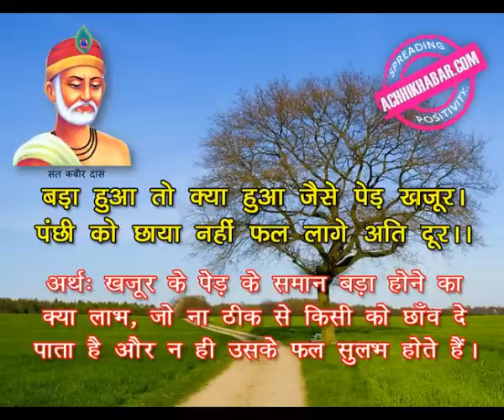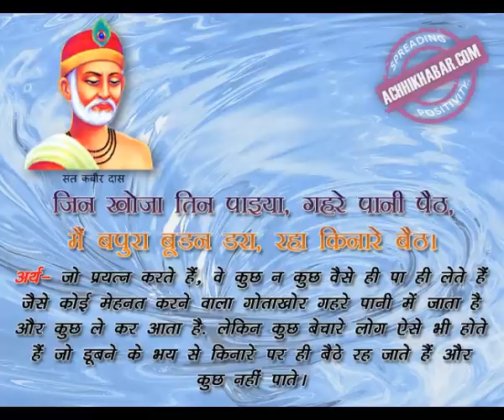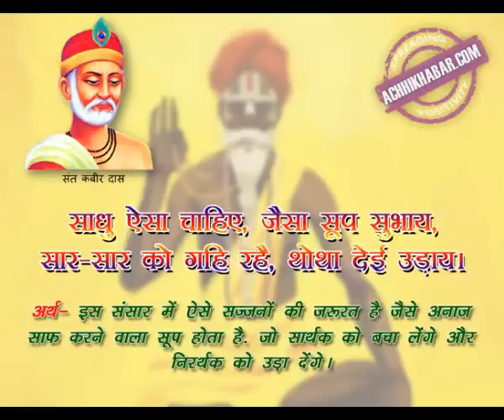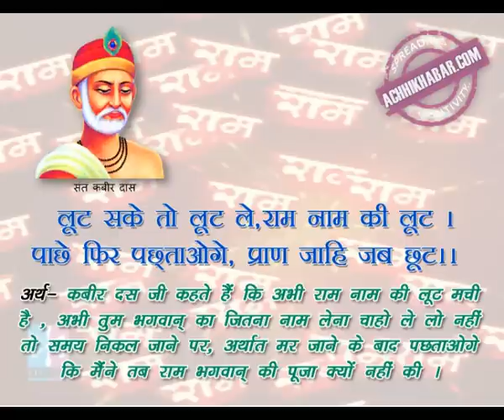कबीर दास जी के प्रसिद्द दोहे हिंदी अर्थ सहित Kabir ke Dohe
संत कबीर दास के प्रसिद्द दोहे हिंदी अर्थ सहित यहाँ पढ़ें Kabir Ke Dohe With Meaning in Hindi संत कबीर दास के दोहे गागर में सागर के समान हैं. उनकी अमृतवाणी सुनकर आप ज्ञान भरी बातों को सहजता से जान सकते हैं. उनके दोहों की गूढता का अंदाजा आप इस बात से लगा सकते हैं कि लोगों ने उनके एक-एक दोहे पे PHD तक की है.